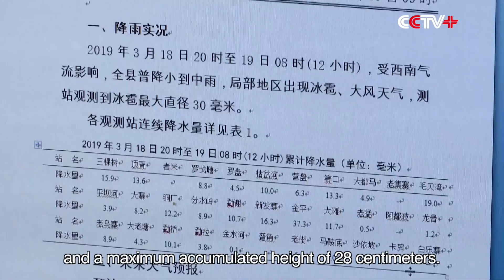Heavy Hail Shatters Vehicles, Roofs in Southwest China's Yunnan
Heavy hail shattered vehicles and rooftops Tuesday morning in Jinping County southwest China's Yunnan Province.